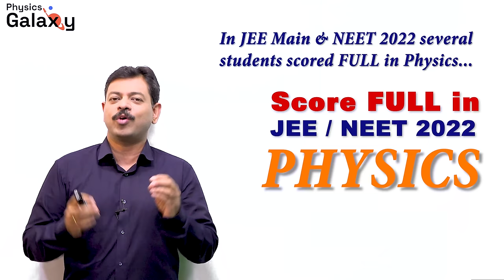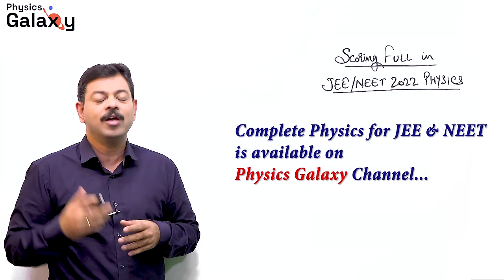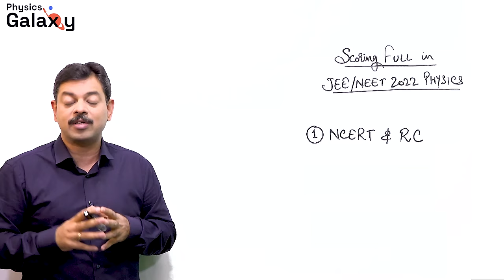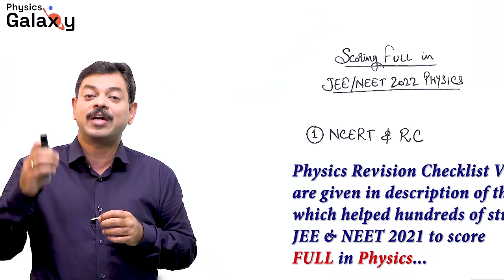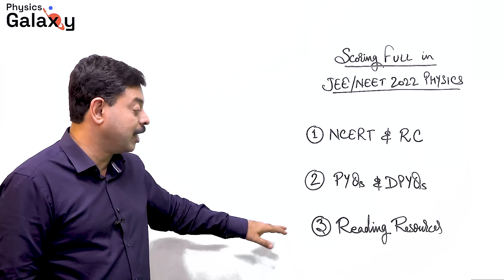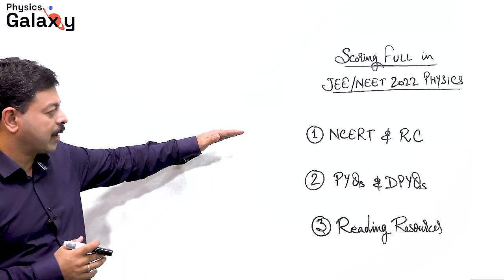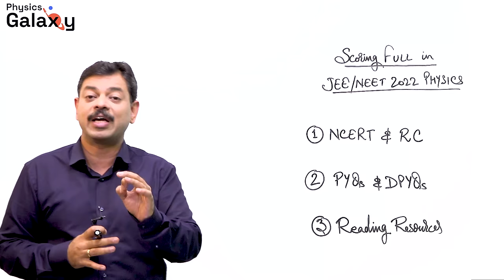Score FULL in Physics for JEE & NEET 2022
JEE and NEET 2022 aspirants are all set to brushing their concepts in order to give their best shot in the examination. Many students scored full in JEE 2021 and NEET 2021 in Physics. How? In this video, Ashish Arora sir shares the most fundamental ways that will not just help students score well NEET 2022 and JEE 2022 but also help them make Physics strongest subject.
The video answers the following queries:
How to score full in Physics in JEE 2022?
How to score full in Physics in NEET 2022?
How to prepare for JEE 2022?
How to prepare for NEET 2022?
How to score full marks in JEE 2022?
How to score full marks in NEET 2022?